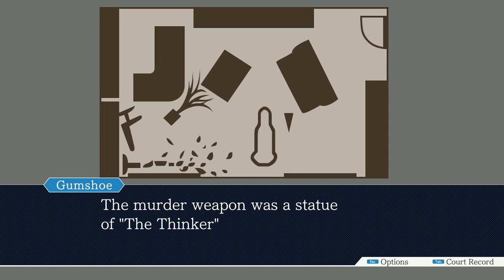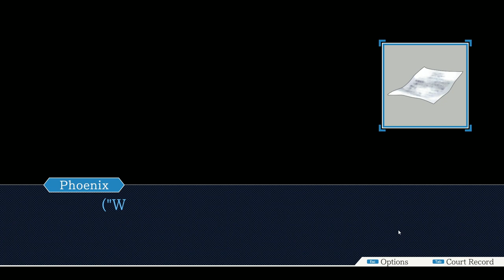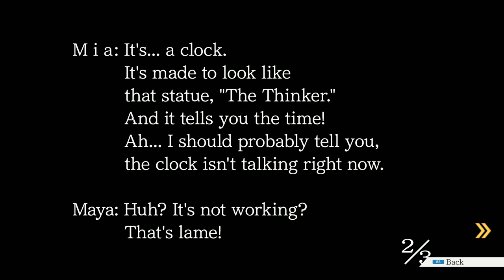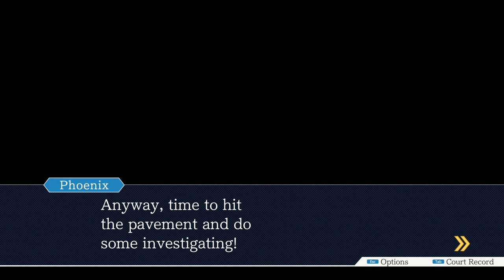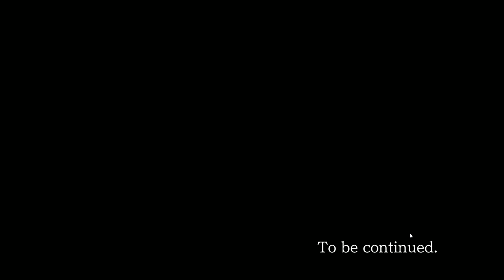Phoenix Wright Ace Attorney [Episode 3] Case 2 OBJECTION